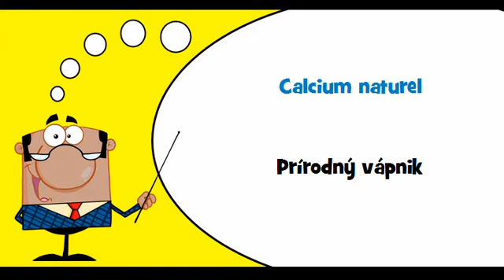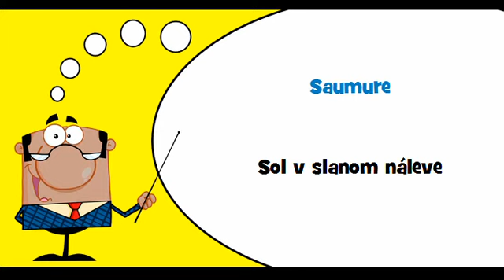VOCABULAIRE FRANÇAIS SLOVAQUE # Thème = Engrais minéraux